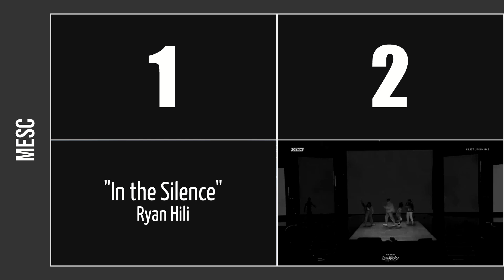Top 4 Performances from MESC 2023 (Malta)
As decided by one American guy with amazing taste. Part of a Eurovision-related series in which I will share my top four of every national selection final from countries sending songs to the Eurovision Song Contest in 2023.

For what it's worth, this is meant to be an assessment of the total package: composition, performance, artistic merit, and anything else that might be relevant to how compelling the entry was. Obviously, my musical preferences will come into play.

Malta Eurovision Song Contest serves as Malta's selection program for Eurovision; the final event took place 11 February 2023. My top 4 were as follows:

"Dance (Our Own Party)" - The Busker
"Checkmate" - Brooke
"In the Silence" - Ryan Hili
"Up" - MATT BLXCK

In that order. This final had a lot of filler, but this top four was still very likable for me. The three saucy gentlemen of The Busker are, of course, darlings of the 2023 season, and they won me over just like the rest of the fandom with their fun do-it-yourself aesthetic, catchy sax hook, and wacky stage dancing and antics. They absolutely should have won. It felt like Malta might have been in danger of falling into something of a rut--maybe looking a bit risk averse, especially when considering that Emma Muscat was essentially compelled to change her song last year after winning MESC. Sending The Busker goes a long way to reestablishing goodwill with the fandom, regardless of whether they qualify to the final or not.

With that said, Brooke *slayed* her performance of "Checkmate". And I'll freely admit that the first time I watched it, I had a sort of jaded view of it, because it felt like Malta being too true to form. "Checkmate" is body and soul a "Eurovision song", however you want to interpret that. And yet, reviewing it later on, I just didn't care how calculated it was. At the end of the day, it's just good friggin' food.

Ryan Hili was a pleasant surprise to me, since I didn't follow MESC at the time except for the couple of favorites, and I was awed by his smooth vocal. I knew this had to be a singer who came out of some sort of singing competition, and it seems as though he did (X Factor, I've been told). I mean, it's obvious, this guy was born with a voice that needed to be heard. Really pleasant ballad, and I briefly had it in second place on vocal tone alone, but then I remembered that Brooke also sounded amazing.

"Up" is a song that I sort of feel like I shouldn't like at all, but it proved impossible to dislike. At least for me. Kind of hilarious that this won the jury, though.